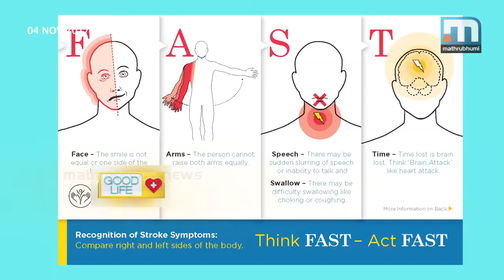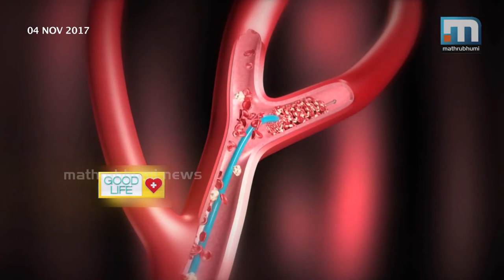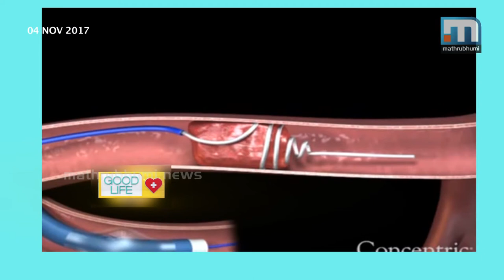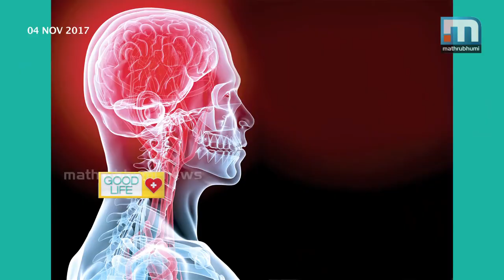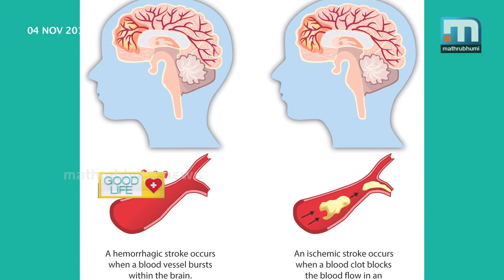Brain Hemorrhage- Precautions To Be Taken| Good Life| Part 2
Brain hemorrhage - An emergency condition in which a ruptured blood vessel causes bleeding inside the brain is the third cause for death worldwide after heart attack and cancer. Trauma and stroke are two leading causes of Brain hemorrhage. Good Life, Episode 48.